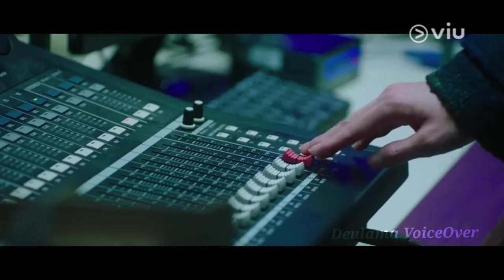Woori The Virgin (2022) |Part 19 |Malayalam Explanation |Deulama VoiceOver |Korean Romantic Series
Oh Woo-Ri (Lim Soo-Hyang) works as an assistant writer on a popular drama series. Even though she is dating Detective Lee Gang-Jae (Shin Dong-Wook), she wants to keep her virginity until she marries. Her boyfriend accepts her wish. One day, Oh Woo-Ri goes to an OB-GYN for a regular checkup. Due to her doctor's mistake, Oh Woo-Ri gets pregnant through artificial insemination. The biological father of Oh Woo-Ri’s baby is Raphael (Sung Hoon). He is the CEO of a cosmetics company. He gives off the impression that he is cold, but, in his mind, he is a romanticist and wants to meet a person he loves. His reality is different. He is married to Lee Ma-Ri (Hong Ji-Yoon). She intentionally approached him and married him. Love is nothing in her life.

Drama: Woori The Virgin / From Today We Are (literal title)
Revised romanization: Woorineun Oneulbuteo
Hangul: 우리는 오늘부터
Director: Jung Jung-Hwa
Writer: Jung Jung-Hwa
Network: SBS
Episodes: 14
Release Date: May 9 - June 21, 2022
Runtime: Mon & Tue 22:00
Language: Korean